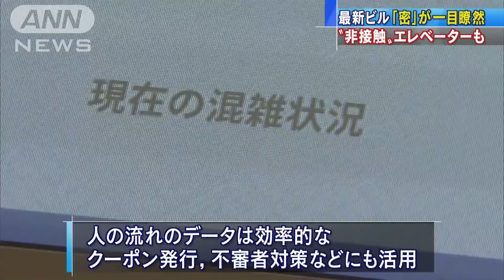「密」が一目瞭然 コロナ対応の最新オフィス公開(2020年9月9日)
共用部分に人が集まって「密」な状態になっていないかなどが分かる最新の感染症対策を施したオフィスビルが公開されました。

14日に開業する「東京ポートシティ竹芝」では約1000台のカメラやセンサーにより、レストランや打ち合わせスペースの混雑状況が一目で分かるようなっています。入館ゲートが出社した社員の顔を認識し、勤務するフロアに効率的に行くエレベーターを案内する設備も公開されました。エレベーター内の混雑を避けられるうえ、ボタンを押す必要もなく感染症対策につながるということです。